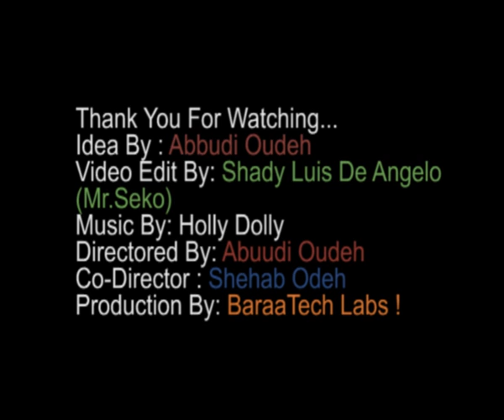Abbudi's Farm in a music video clip: Harvest, Plow and Plant... AGAIN! :)))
Idea: Abbudi Oudeh
Screen Capture: Abbudi
Video edit: Shady Luis De Angel AKA Mr Seko
Soundtrack: Holly dolly
Director: Abbudi Oudeh
Co-Director: Shehab Oudeh
Productions: Baraatech Pictures inc.  :D